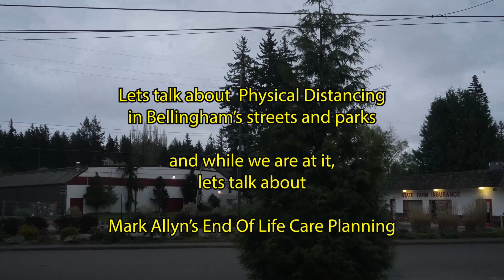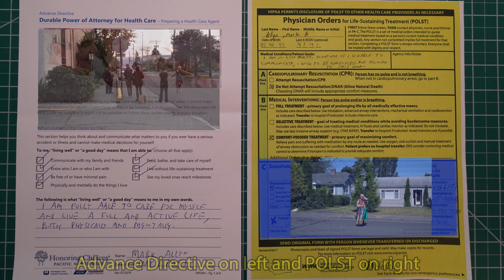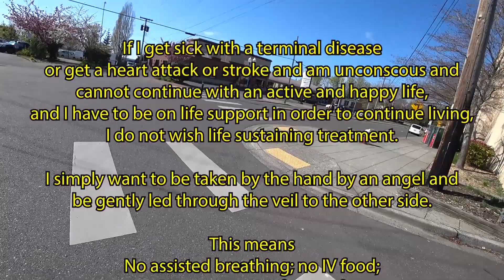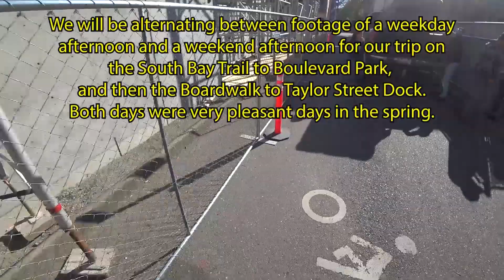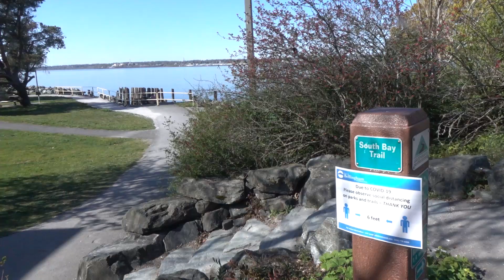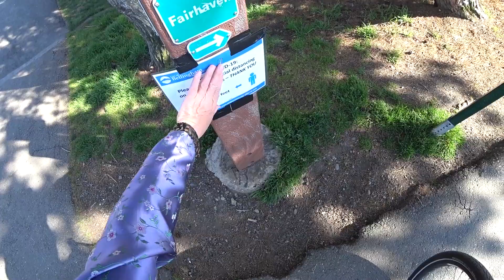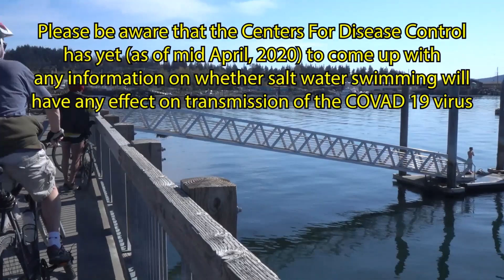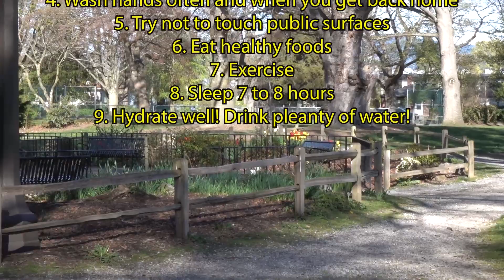Bellingham Social Distancing & Mark Allyn's End Of Life Care Planning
While I am riding my bicycle around Bellingham, Washington and showing physical distancing, I am engaging in a frank discussion of my own end of life care planning and how and why I made my decisions.